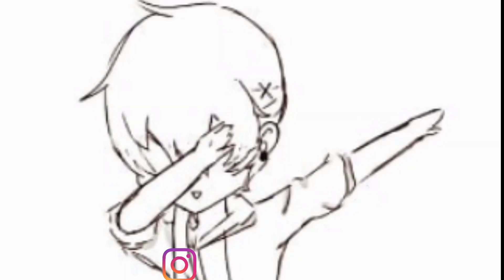VLOG WITH BROTHER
HELLO PEOPLE
SALAM PEOPLE
NAMASTE PEOPLE